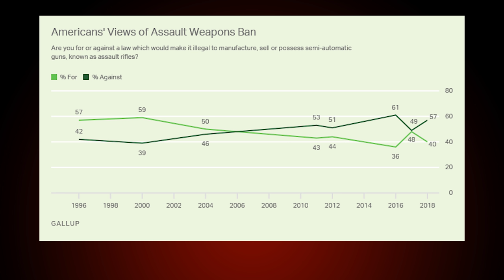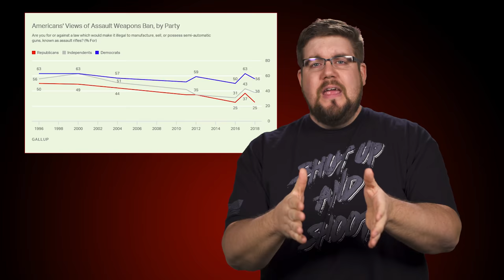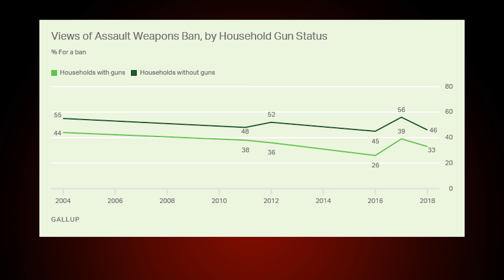Who REALLY wants an Assault Weapon Ban? - The Fight!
This week on The Fight For Gun Rights, Jon Patton is talking about recent poll data from Gallup explaining a rise in opposition from both sides to so-called "Assault Weapons" bans.

YOUTUBE-SAFE LINKS FOR THIS EPISODE:
● GALLUP POLL Article from OCT. 2018: